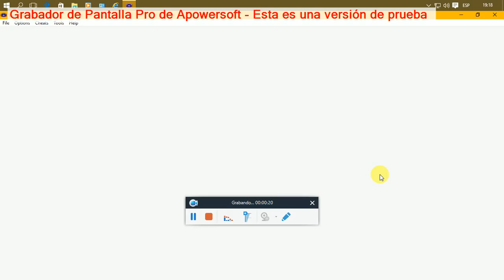sonic advance 2: zona xx parte 3 de 3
esta es la 3 parte de: zona xx en Sonic advance 2